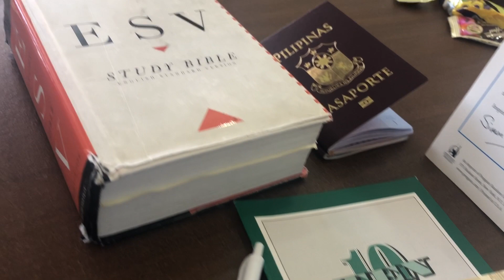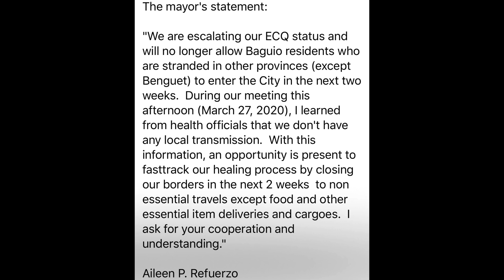HOW TO MAKE YOUR 14-DAY HOME QUARANTINE PRODUCTIVE? (LIFE REALIZATION DAY 2)